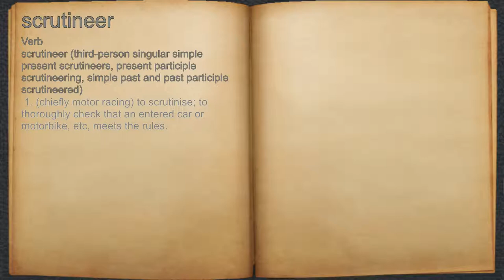What does scrutineer mean?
A spoken definition of scrutineer.

Intro Sound:
Typewriter - Tamskp